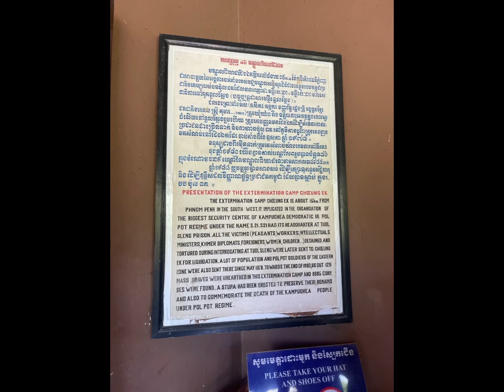Tuol Sleng Genocide Museum and Killing Fields Trip